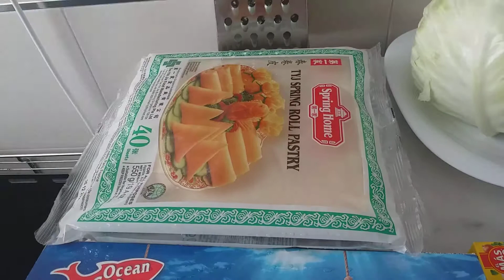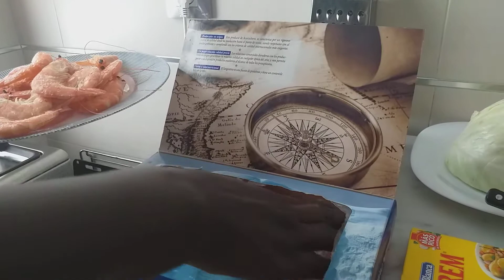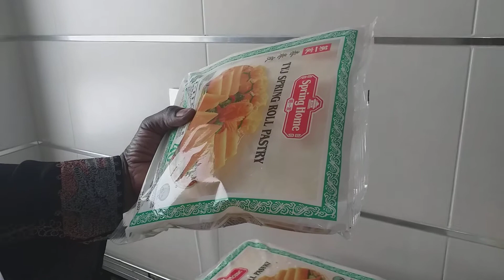Burritos (Parte 1)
Aquí os traigo una nueva receta que os gustará mucho.